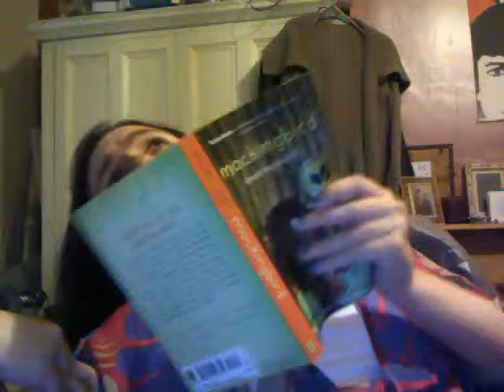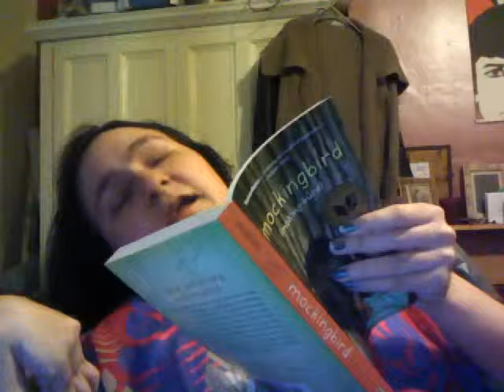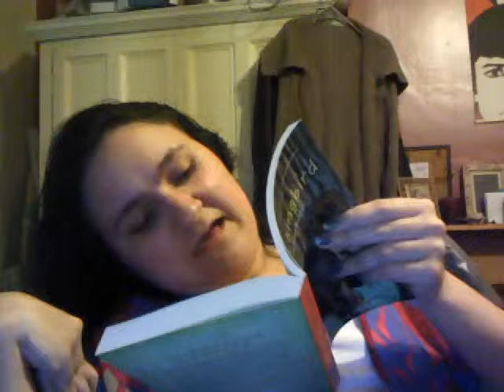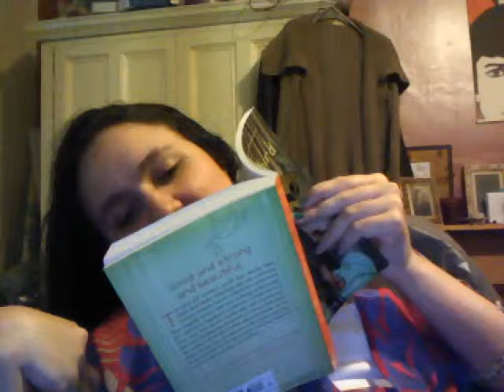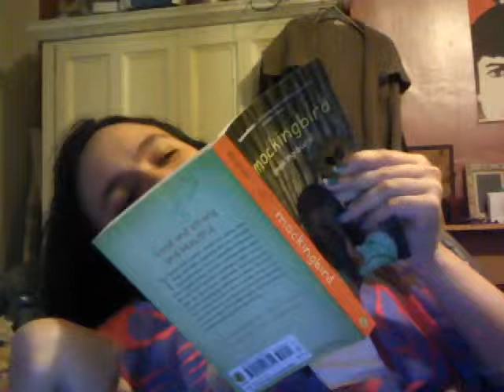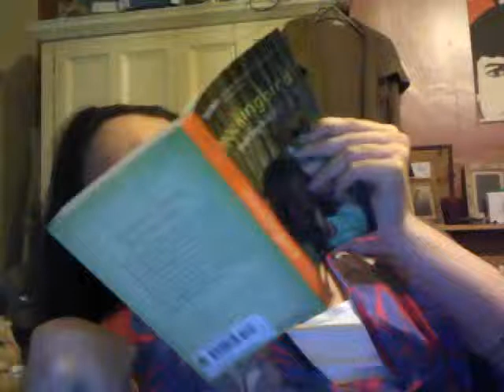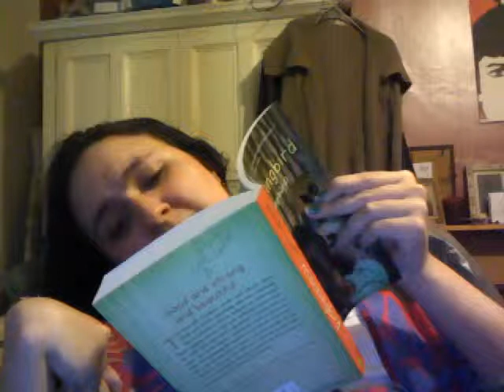Influences-Kathryn Erskine (Mocking Bird)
A reading from Kathryn Erskin's great book Mocking Bird. Please do check out my original work if you like this.